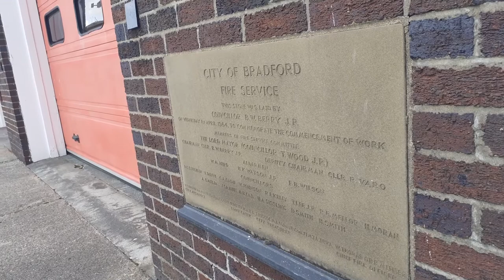Odsal Fire Station Audit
Odsal Fire Station, built in 1965, is situated to the south of Bradford and serves an area with a wide diversity of people and risks. There is a population of 98,944 and the area incorporates 39,582 dwellings. Odsal has one fire appliance, one prime mover vehicle which can carry a demountable specialist support unit and a Logistics Support Vehicle. The team is made up of a station commander and 24 firefighters.

Odsal personnel are committed to improving the service provided to the local community and the people of West Yorkshire. The service is enhanced by providing continuing training, improved communications and better inter-agency co-ordination. Co-operation is encouraged between key partners to make West Yorkshire safer. The development of close working relationships with these partners and agencies enable Odsal personnel to better serve and protect the people, homes and businesses of Odsal and West Yorkshire. These partnerships allow the identification of people at risk and the most vulnerable members of society. The correct support and assistance can then be provided by ensuring relevant information is available to those agencies that can provide the greatest help and assistance.

The community fire safety strategy aims to reduce the number of fires which will save lives and improve the environment. Home fire safety policies allow the opportunity to provide free smoke detectors. Odsal personnel constantly look at ways to reach those most in need and strive to achieve the ultimate goal of protection for every domestic property in West Yorkshire.